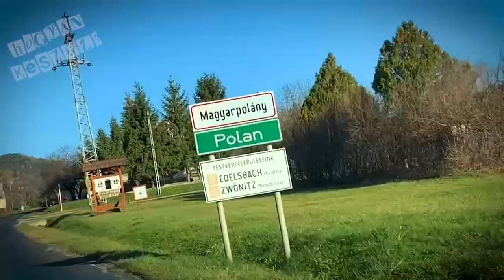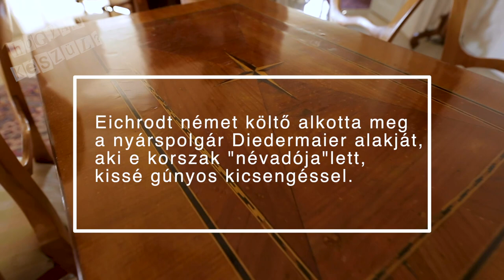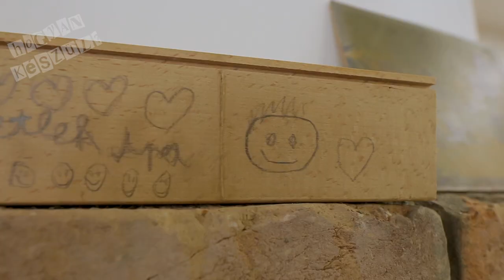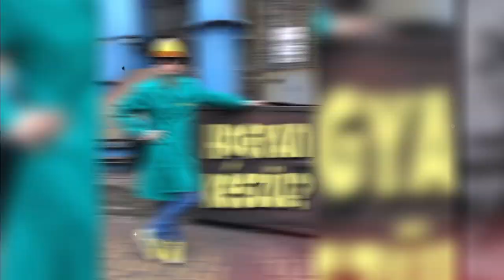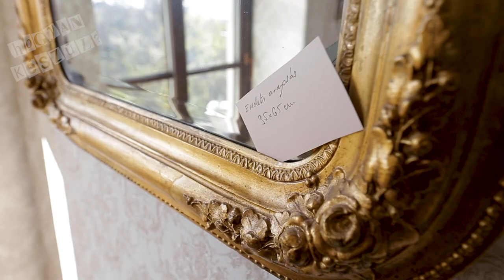Így dolgozik együtt a restaurátor és a műtárgyszakértő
Ebben a videóban a restaurátorok és a műkincs szakértők munkáját mutatom be, egy nagyon szimpatikus magyarpolányi páron keresztül. Megnézzük hogyan lehet egy 150 éves komódot shellakk és méhviasz segítségével felújítani, vagy szinte újjá varázsolni egy aranyozott tükröt.
És kiderül mi alapján lehet belőni egy régi bútordarab árát, illetve hogy hogyan alakultak ki az olyan lakberendezési stílusok, mint a barokk, vagy épp a biedermeier.